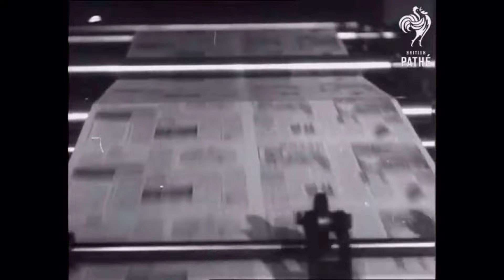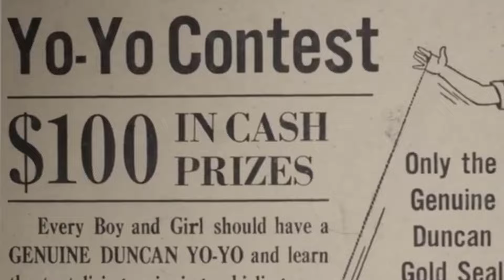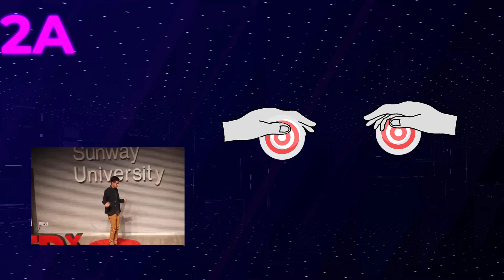التاريخ الكامل للعبة اليويو | YOYO HISTORY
شكرا لعمر لوجوده معانا كضيف للحلقة
لو عايزين تتابعوا عمر جميع حساباته موجوده هنا:

intro 00:00
بداية اليويو 00:29
responsive YOYO 05:12
unresponsive YOYO 07:06
YOYO shapes 08:30
playing styles 12:40
المسابقات 14:15
playing styles 12:40